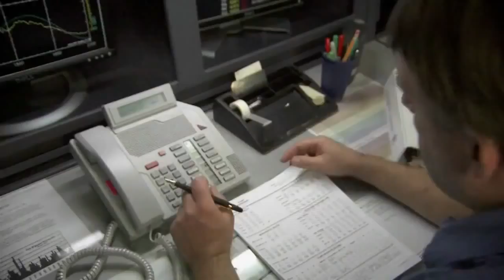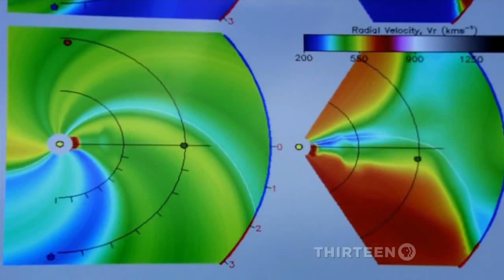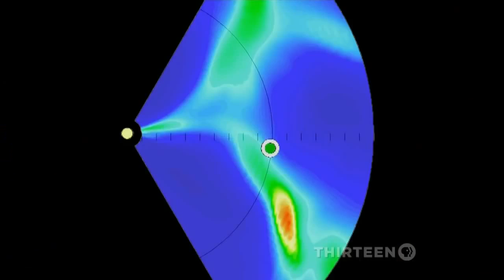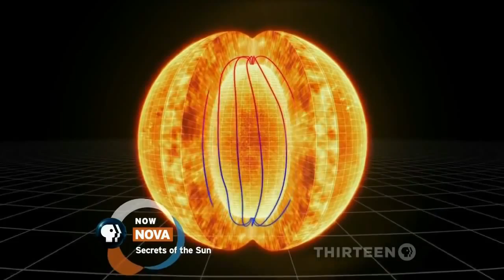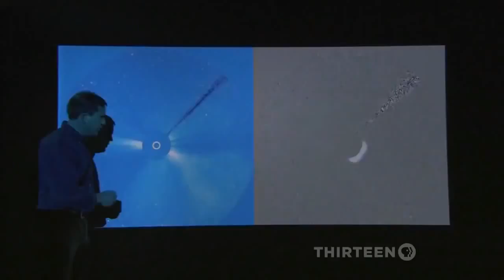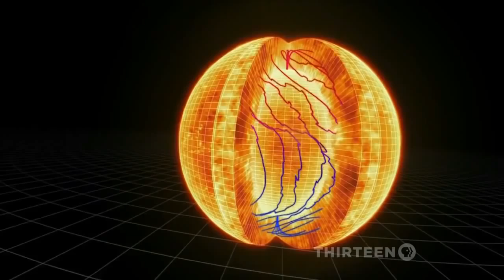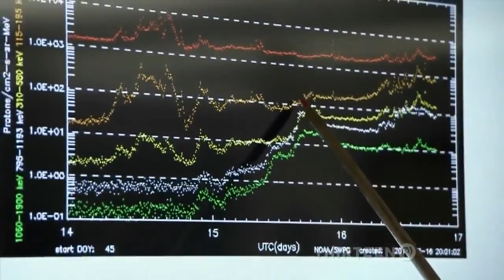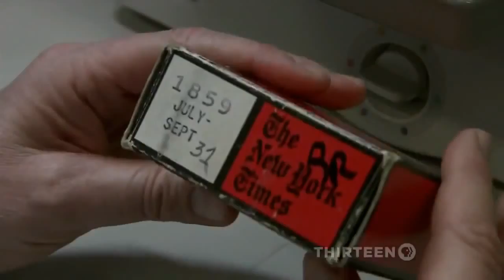Dark Secrets of the Sun NOVA Special Universe Documentary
How Life Began Origins Nova Neil Degrasse Tyson HD
The mystery of exactly how life began. Hunt for microbes that flourished in the most unlikely places: inside rocks in a mine shaft two miles down, inside a cave dripping with acid as strong as a car battery's, and in noxious gas bubbles erupting from the Pacific ocean floor. The survival of these tough microorganisms suggests they may be related to the planet's first primitive life forms. Host astrophysicist Neil deGrasse Tyson deepens the search by investigating tantalizing and controversial chemical "signatures" of life inside three-billion-year-old rocks and meteorites found around the world.